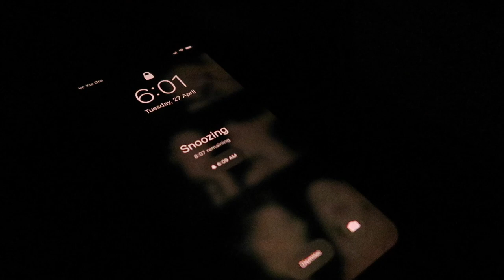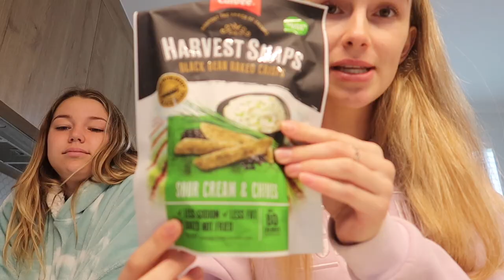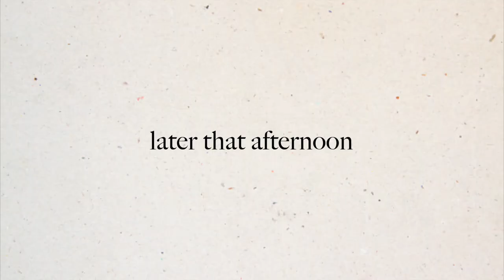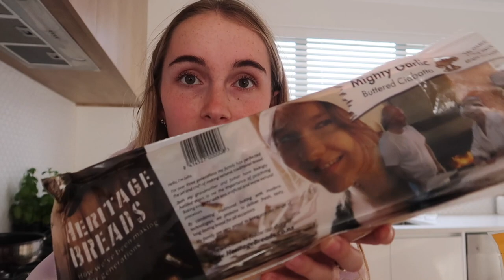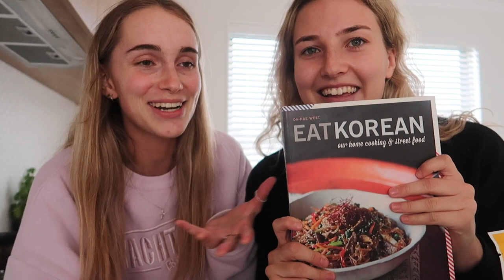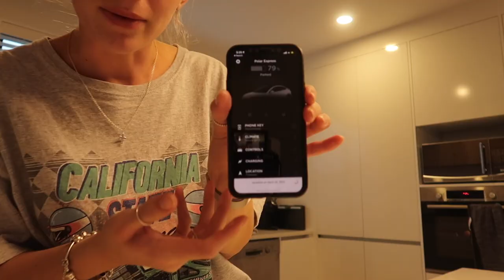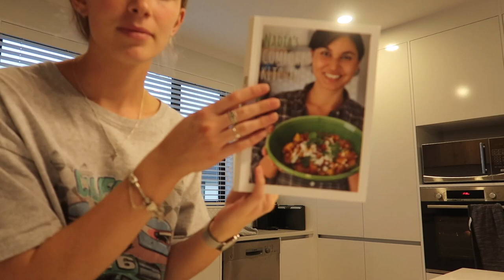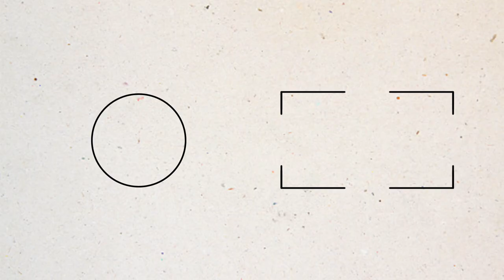DAY IN THE LIFE | Emma Stevens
Hey guys! I feel like it's been a while since I've done a good ol' day in the life so here we have it! Enjoy!

Listen to Morgan’s Podcast!